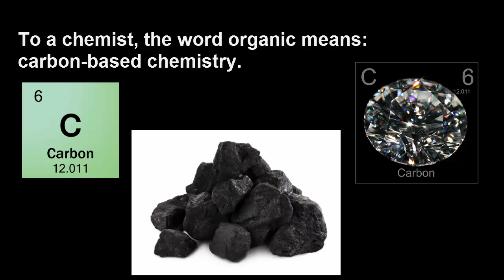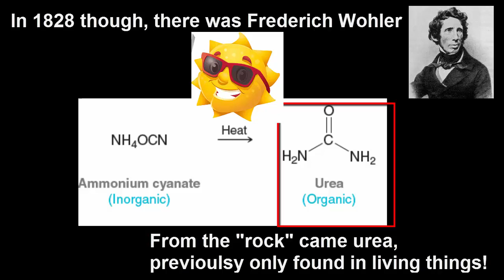Organic Intro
An introduction to organic chemistry for Chemistry 11